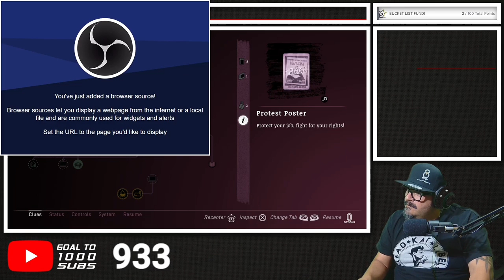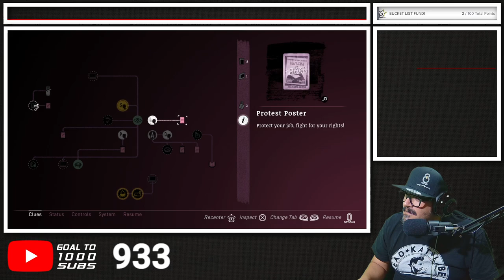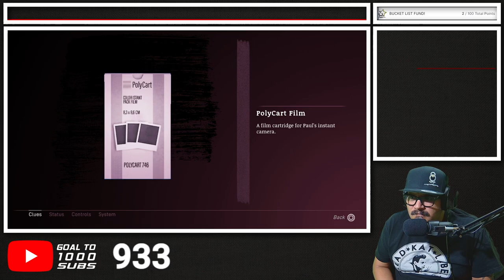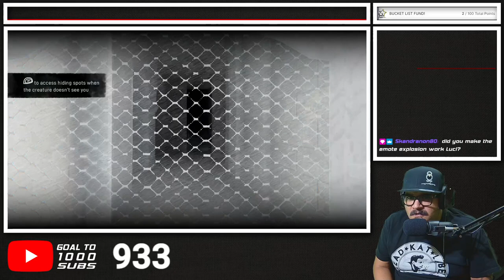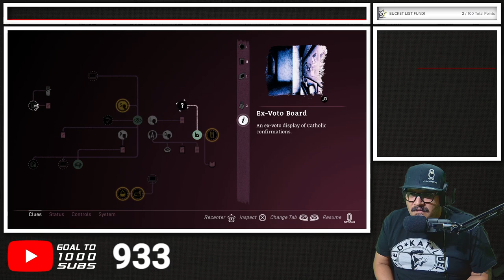Weird Indie Game Wednesday, But On A Thursday Morning | Saturnalia | Part 1